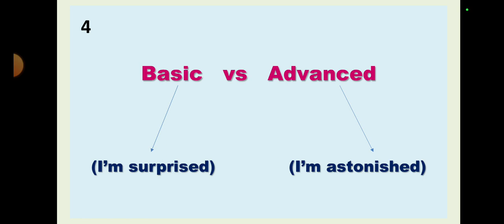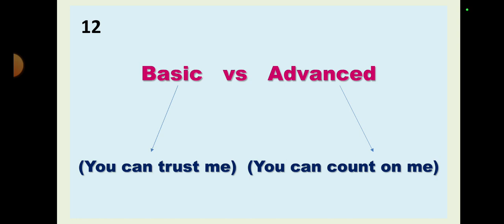Let's practice Smart words // Basic vs Advanced English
Hello friends
This snart lesson's gonna provide you an opportunity to practice the comparison between ordinary and smart words. This will help you improve spoken english. Just go through the lesson and make a habit of using these words. You will see a difference for sure!